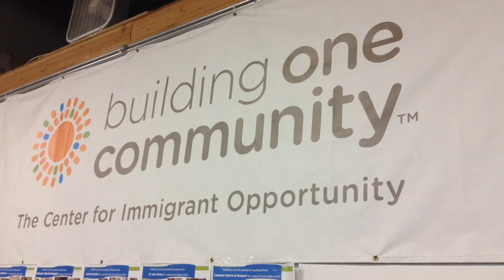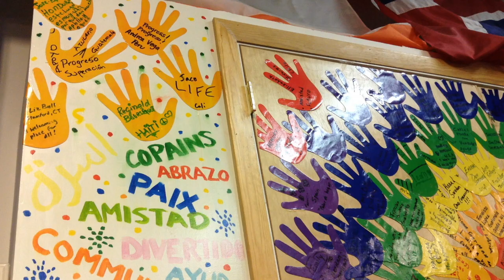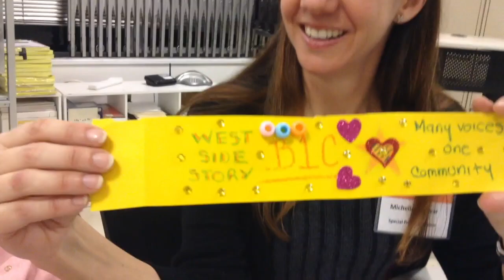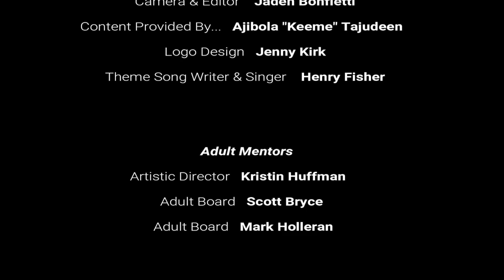Konversations with Keeme: Be One with WEST SIDE STORY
From BroadwayWorld's Archive: Fourteen year old Ajibola Tajudeen, better known as Keeme, is the host of New Paradigm Theatre's web series now in it's third season here on BroadwayWorld. 'Konversations with Keeme' is show where Keeme interviews seasoned television and film professionals like Tamara Tunie of Law and Order: Special Victims Unit and Renee Lawless of Tyler Perry's The Have and the Have Nots, as well as Broadway veterans such as Emmy and Grammy winner, Paul Bogaev, and Broadway pros Christine Dwyer, Kelly Grant, Juwan Crawley and more.